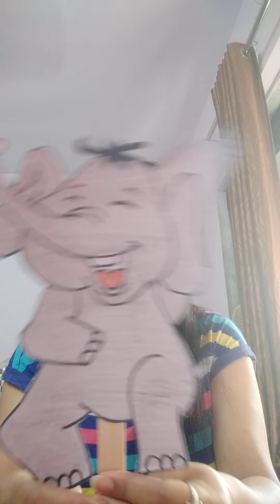HERE WE ARE WITH A MORAL STORY FOR OUR LITTLE ONES